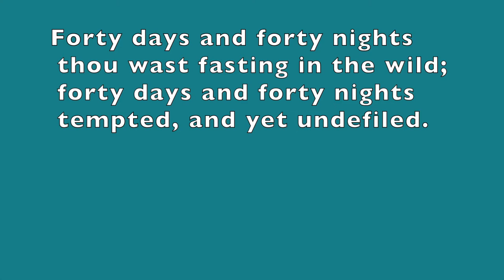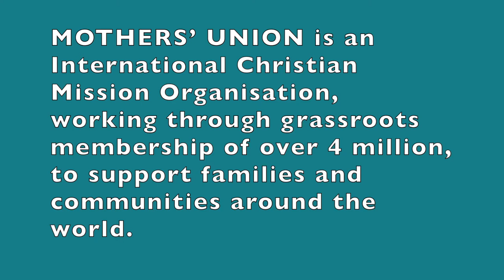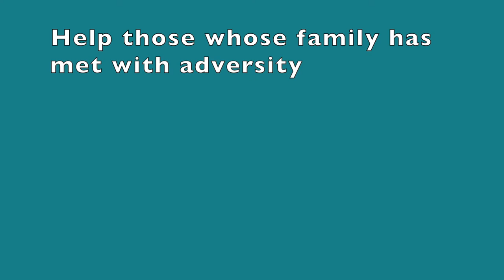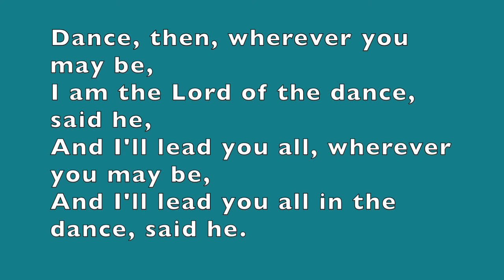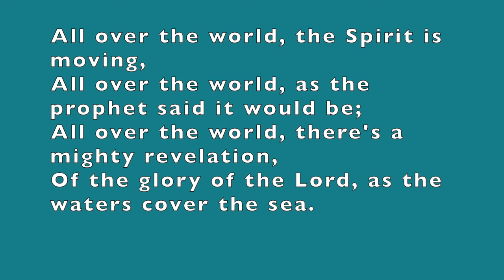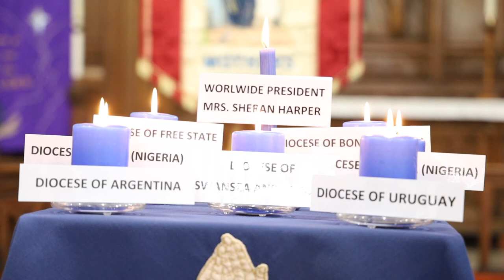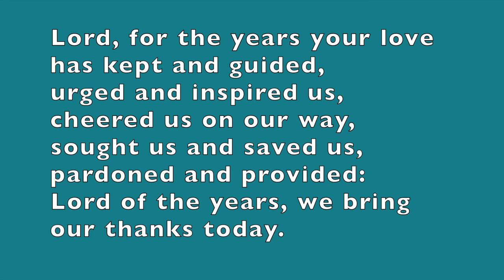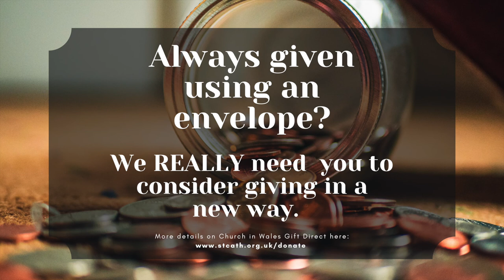I am the Bread of Life (21 February 2021)